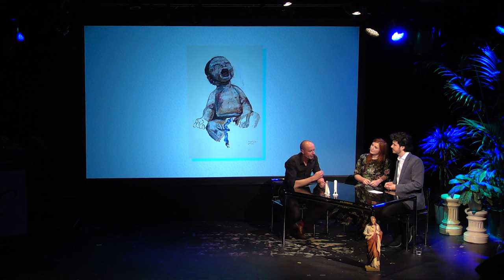Artfest: Ronald Ophuis over pijnlijke taferelen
Schandalen: de kunstgeschiedenis zit er vol mee. En kunst die ophef veroorzaakt leert ons veel over de wereld. Tijdens deze editie van Artfest, de kunsttalkshow zonder bewijsdrang, staat controversiële kunst centraal. Ronald Ophuis vertelt over de pijnlijke taferelen die hij schildert. Presentatie: Ernst-Jan Pfauth en Marian Cousijn. Dank aan alle rechthebbenden van de foto’s, mocht er een foto bij zijn die we ten onrechte hebben gebruikt, mail ons dan op . We thank the rightful owners for the images provided.